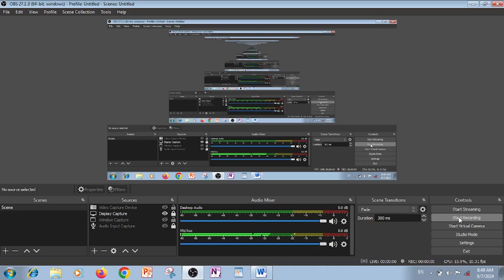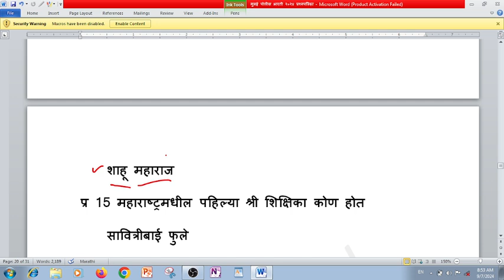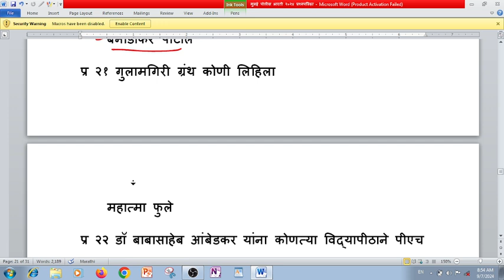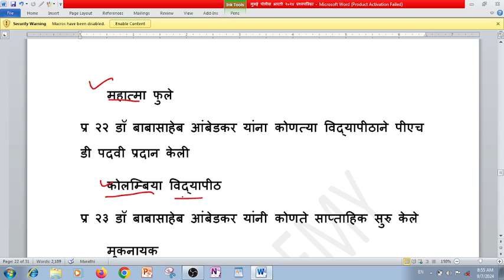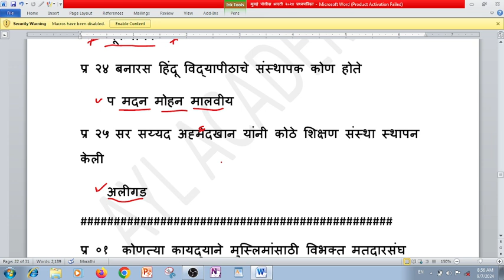स्पर्धा परीक्षेसाठी महत्वाचे प्रश्न gk questions for competative exam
स्पर्धा परीक्षेसाठी महत्वाचे प्रश्न
General knowledge prashn
Police bharti important  questions
Basic general knolege questions
Basic science gk
Gk gs important questions
Basic science important questions
Daily basic knowledge
Important questions for competitive exam
Marathi questions for competitive exams
पोलीस भारती महत्वाचे प्रश्न
सामान्य विज्ञान महत्वाचे प्रश्न
मराठी जनरल नॉलेज
महत्वाचे प्रश्न स्पर्धा परीक्षेकरिता
tet पेपर 1 प्रश्नपत्रिका
tet पेपर २ प्रश्नपत्रिका
tet पेपर 1 प्रश्न
tet पेपर २ प्रश्न